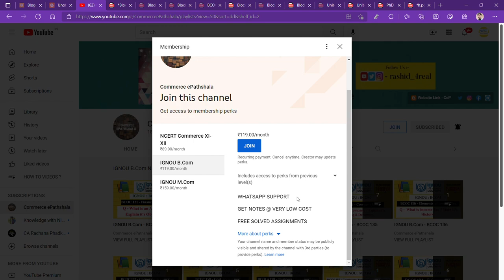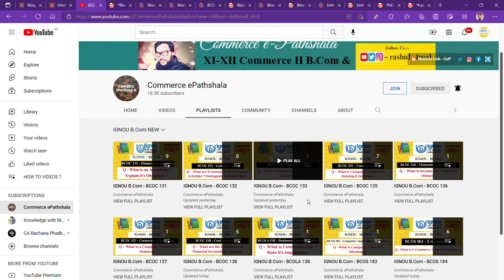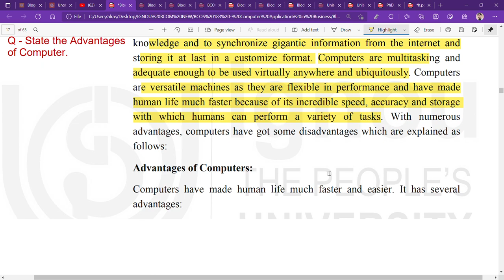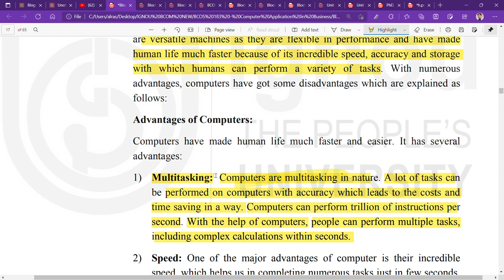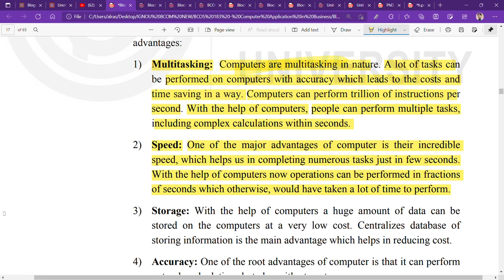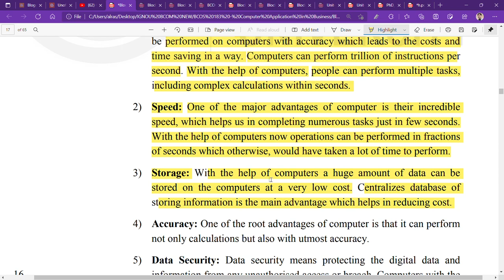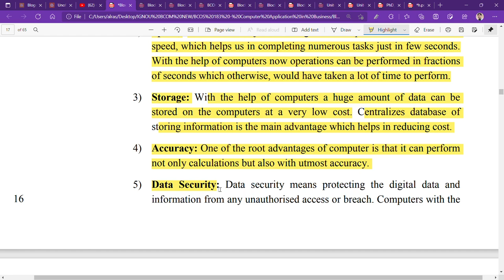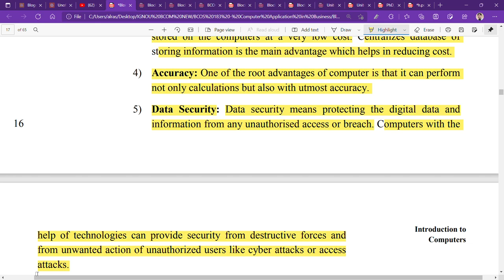IGNOU : BCOM : BCOS 183 : Q - WHAT ARE THE ADVANTAGES OF COMPUTER ? EXPLAIN.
Commerce ePathshala